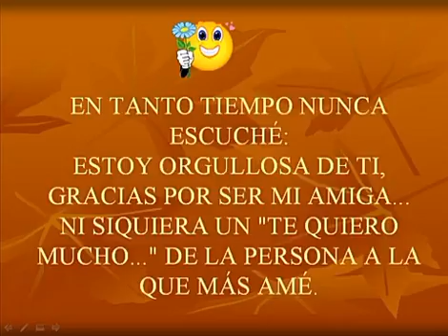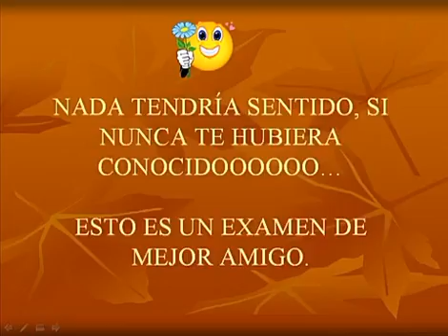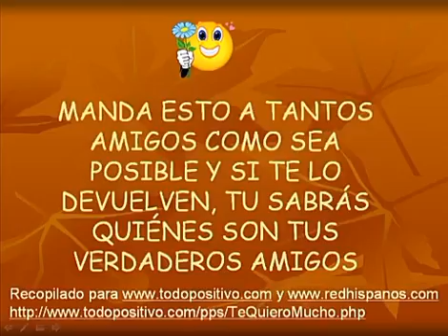6 de abril de 2017